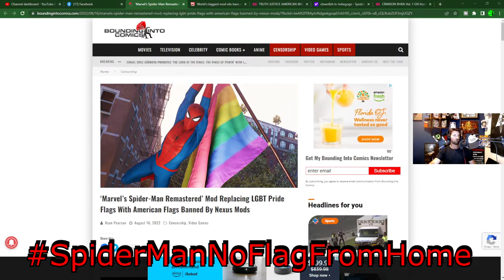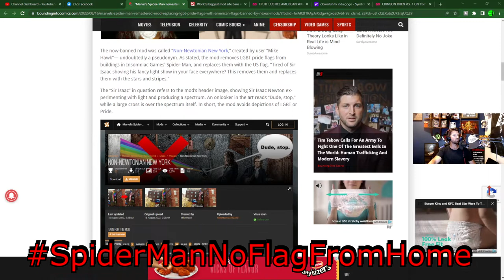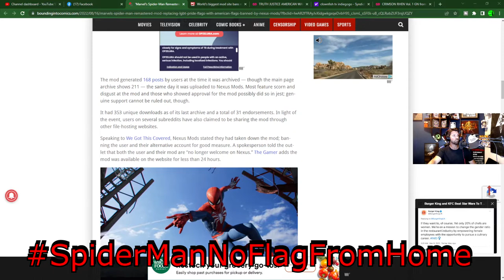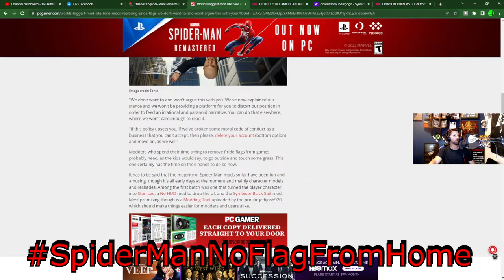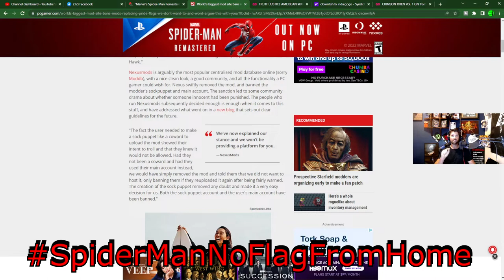Spider-Man No Flag From Home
Today's Topics: Spider-Man remastered for PC is No Flag From home edition
Check us out on Twitch Every Saturday:
Twitch.tv/adrinkwithcrazy